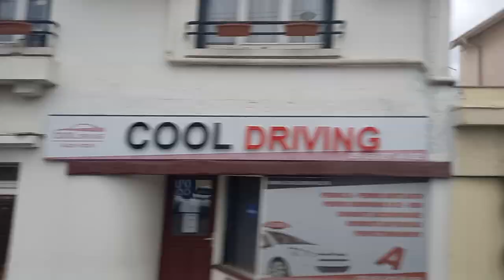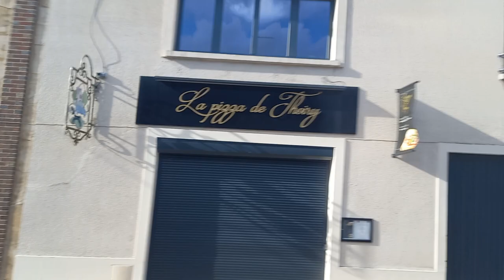[Ligne Exp 78 Cars Hourtoule] S415UL IDFM n°H347 - Gare Routière P. Delouvrier à Gare de Mantes-la-J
(Bonsoir à tous, aujourd'hui on se retrouve pour une nouvelle vidéo sur la ligne Express 78 du réseau Cars Hourtoule (Groupe LACROIX).

Pour cela, je vous propose une voyage complet à bord d'un SETRA S415UL livrée IDFM n°H347 de la Gare Routière de Mantes-la-Jolie jusqu'à la Gare Routière Paul Delouvrier (Montigny-le-Bretonneux) via les 3 branches de la ligne N du Transilien (axes Rambouillet / Dreux et Mantes-la-Jolie).

Cette ligne relie de la Gare Routière Paul Delouvrier (Montigny-le-Bretonneux) jusqu'à la Gare Routière de Mantes-la-Jolie en 1h15 de parcours (39 arrêts en total dont 3 contre 3 arrêts desservis dans un seul sens + 4 autres arrêts desservis uniquement en période scolaire avec quelques départs dans la journée entre 7h30 et 18h40), notez bien que cette ligne est exploitée par les 2 réseaux différents (Transdev Houdan et Cars Hourtoule) par ailleurs elle fonctionne du lundi au samedi de 5h10 à 22h35

Les arrêts situées entre "Mairie de Mantes-la-Ville" et "Domaine de la Vallée" se situent dans une Interdiction de Trafic Locale, en direction de Mantes-la-Ville la montée est interdite et en direction de Montigny-le-Bretonneux la descente est interdite.

Description du Véhicule :
- Constructeur : SETRA
- Matériel : S415 UL
- Norme : Euro 6
- Boîte à vitesse : ZF
- Élément : H347 v
- Mise en service : Octobre 2017
- Réseau exploitée : Cars Hourtoule
- Dépôt : Plaisir
- Affectation : Ligne Express 78
- Immatriculation : non identifiée

Voici les arrêts desservies durant le voyage complet sur la ligne Express 4 du réseau Cars Hourtoule (Groupe LACROIX) :
- Gare Routière de Mantes-la-Jolie (Transilien N) : 0:00
- Mairie de Mantes-la-Ville : 3:08
- Mateau : 4:49
- Centre Commercial de Mantes-la-Ville : 5:31
- Breuil-Bois-Robert Centre : 9:13
- Clos Marquet : 12:52
- Eglise d'Arnouville-lès-Mantes : 13:34
- Hargeville Centre : 16:49
- Mairie de Thoiry : 23:00
- Haut Village : 26:31
- Lavoir : 27:30
- Rue des Vignes : 29:37
- Centre Village : 30:19
- Rond-Point : 31:30
- Mairie de Saulx-Marchais : 33:44
- La Coudraie : 35:02
- Ferme de l'Orme : 36:31
- Place Sully : 39:25
- Lycée / Gare de Villiers-Saint-Frédéric RD11 (Transilien N) : 40:40
- Le Pontel / Route de Beynes : 41:36
- Gendarmerie : 43:15
- Rue Andin : 43:44
- Place Foch / La Poste : 44:48
- Saint-Louis : 45:38
- Gouttière : 46:33
- 3 Communes : 47:44
- 3 Marches : 49:20
- Place Mancest : 49:56
- Villancy : 51:13
- Maison des Bois : 54:20
- Saint-Apolline : 55:34
- Mare aux Saules : 56:32
- Bruxelles : 57:45
- Plaine de Neauphle : 59:10
- Ile de Loisirs Golf : 1:00:15
- Ile de Loisirs Centre Equestre : 1:01:08
- Gare Routière Paul Delouvrier (RER C / Transilien N U) : 1:04:22

Correspondances sur cette ligne
Bus Express 4, 6*, 7, 10*, B, CSP*, JV*, M, P, Q, V
RER C / Transilien J N U

* : désormais exploitée par "Francilité SQY"

PS : durant le toute voyage complet, vous remarquerez que l'annonce des prochains arrêts n'a pas été actualisée sur cette ligne seulement entre "Mantes-la-Ville Gare" et "Domaine de la Vallée" et le reste vous entendrez les annonces à bord.

Vidéo tournée le Samedi 18 Mars 2023 à 16h00

Mes vidéos sont disponibles en 720p et en 1080p.

Si vous aimez mes vidéos en particulier, n'hésitez pas à commenter, mettez un pouce bleu 👍 partagez ma chaîne les-un maximum abonnez-vous à ma chaîne puis activer la cloche 🔔 pour recevoir des notifications en tant réel.